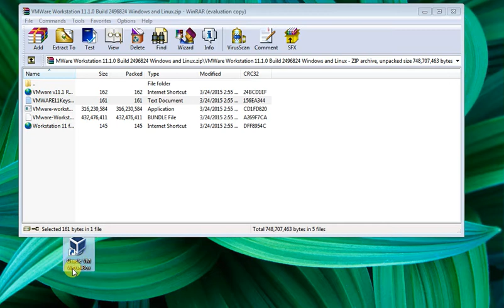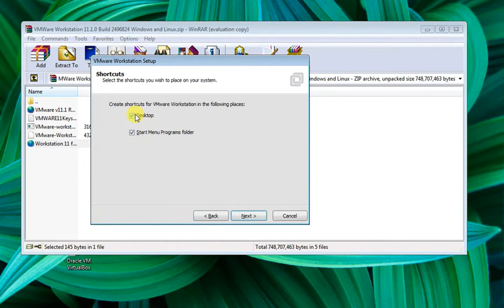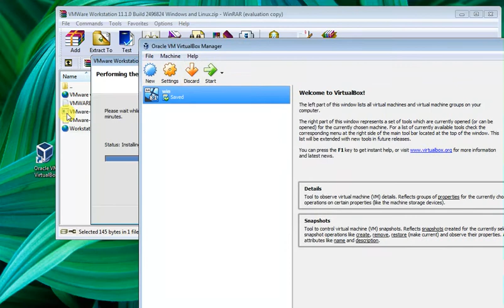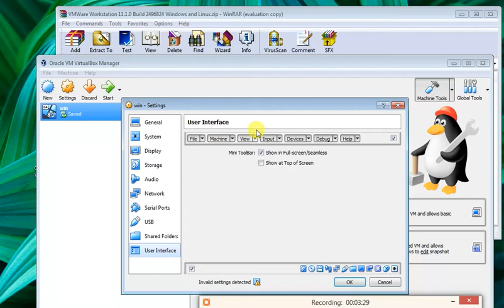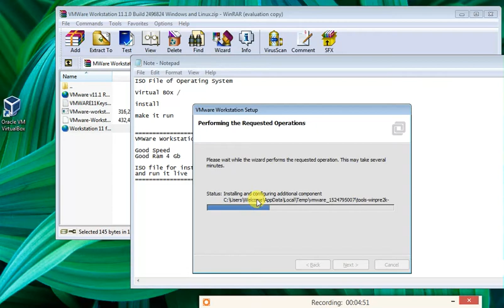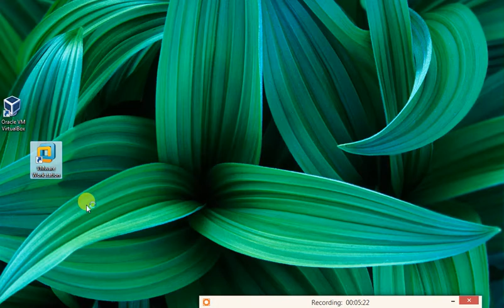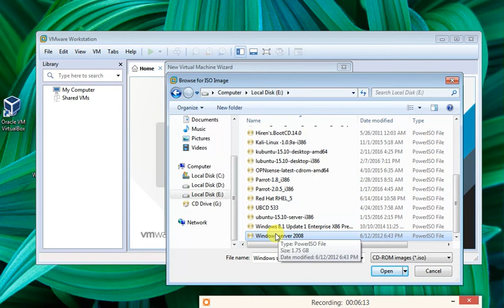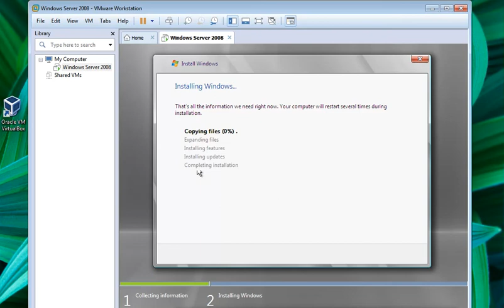VMware Workstation Installation and use.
We Can install multiple operating system in one device. Like , Watch & Share.